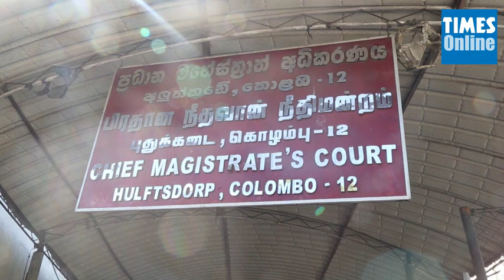IGP Jayasundara & Hemasiri Fernando remanded till Oct 18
Police Chief Pujith Jayasundara and former Defence Secretary Hemasiri Fernando were remanded today (Oct 9) until October 18 upon orders issued by the Colombo Chief Magistrate's court.
The Chief Magistrate Lanka Jayaratne had issued the order after considering the Colombo High Court's decision to overturn the bail request by the Chief Magistrate's Court.